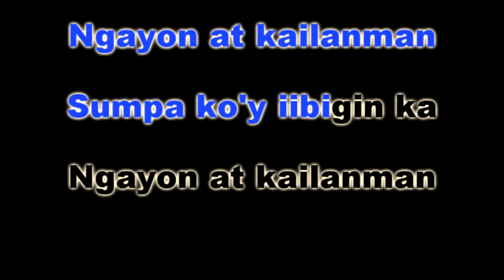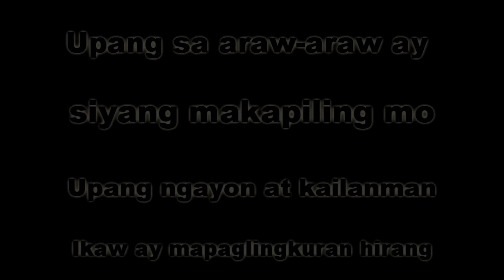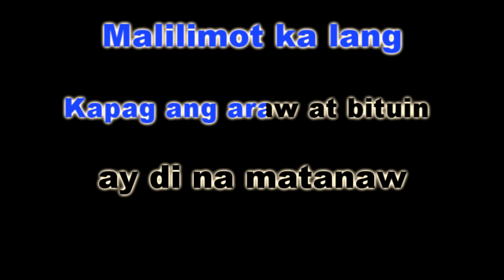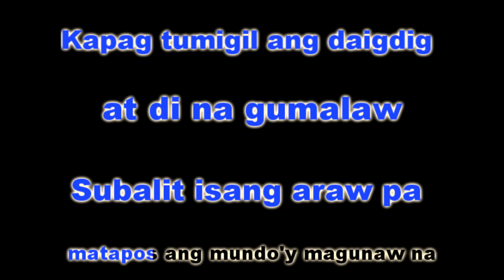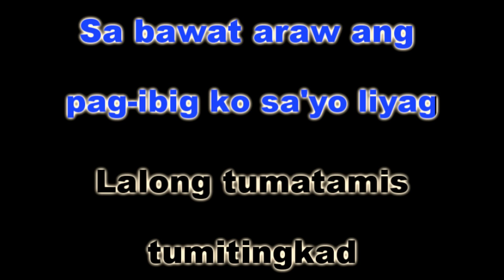NGAYON AT KAILANMAN - Basil Valdez (KARAOKE VERSION)